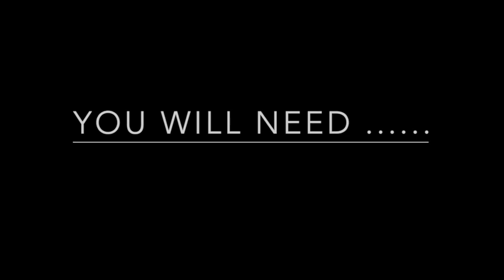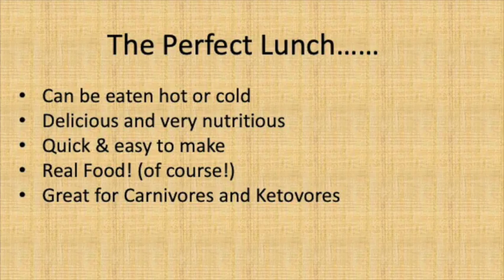Carnivore Meatloaf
Here is a delicious recipe for all you Carnivores and Ketovores who are looking for ideas for a picnic Lunch.

This meatloaf is packed full of nutrients and healthy fats.

I serve it with hard boiled eggs for the perfect portable lunch!